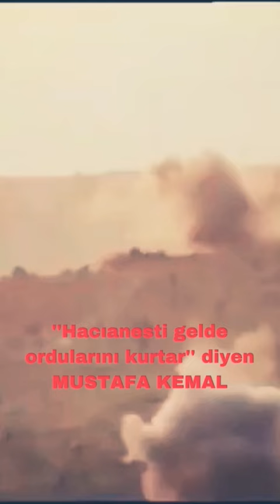Mustafa Kemal "Hacıanesti gelde ordularını kurtar"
Mustafa Kemal, den Hacıanesti'ye: '' Hacıanesti gelde ordularını kurtar. ''